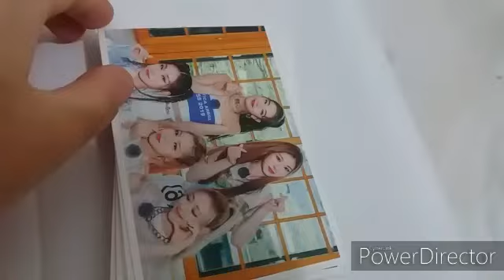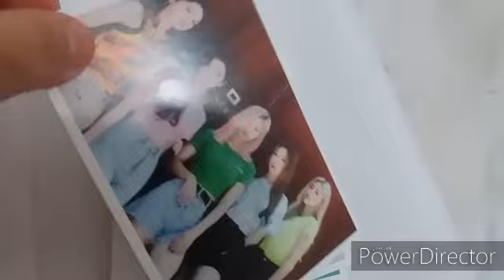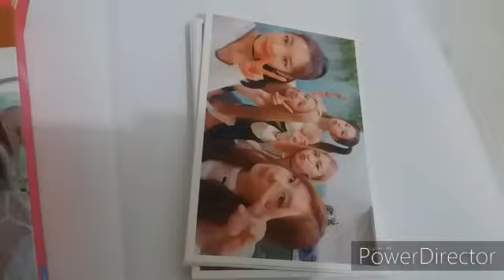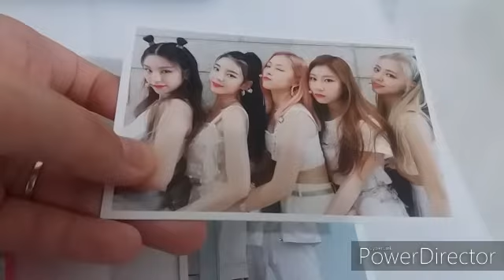Itzy postcard (2)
Please understand even my skill in editing